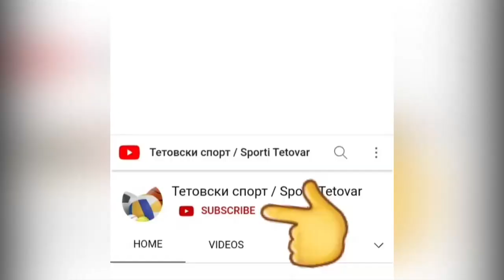ЖЕНСКИ ФУДБАЛ / ТИВЕРИЈА - ЉУБОТЕН 1-1 / 30.04.2022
Прва женска фудбалска лига на Македонија
ЖФК Тиверија - ЖФК Љуботен 1-1
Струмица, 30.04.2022